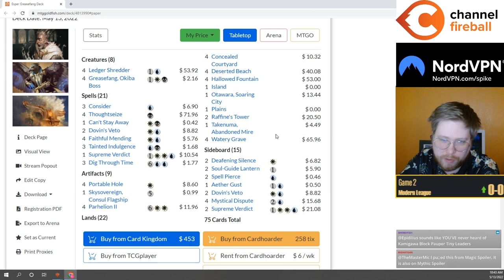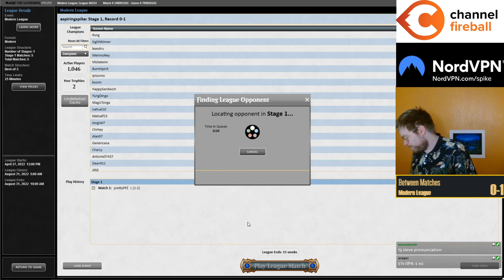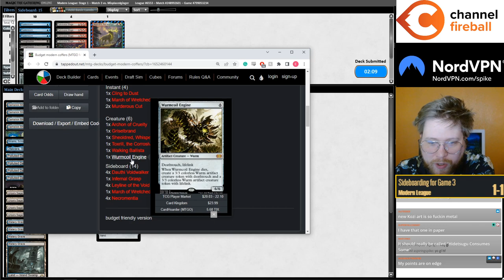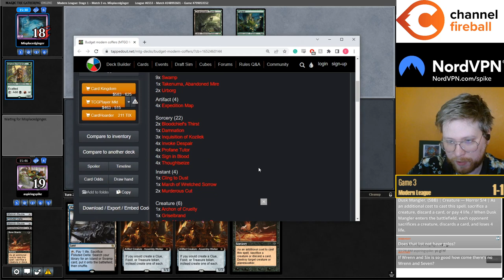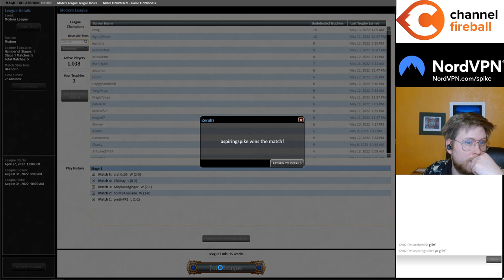Infinite Food = Infinite Turns | Dimir Food | SNC Modern | MTGO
Match Timestamps:
0:00 Deck Tech
01:19 Round 1
29:13 Round 2
41:35 Round 3
1:03:41 Round 4
1:12:59 Round 5

Decklist:
CREATURE
4 Academy Manufactor
4 Asmoranomardicadaistinaculdacar
4 Emry, Lurker of the Loch
4 Ledger Shredder
4 Ovalchase Daredevil

ARTIFACT
1 Aether Spellbomb
4 Mishra's Bauble
1 Nihil Spellbomb
1 Shadowspear
1 Springleaf Drum
4 The Underworld Cookbook
4 Time Sieve

LAND
4 Darkslick Shores
1 Island
1 Minamo, School at Water's Edge
1 Otawara, Soaring City
4 Polluted Delta
1 Swamp
4 Urza's Saga
4 Watery Grave

SORCERY
4 Unearth

SIDEBOARD
3 Bone Shards
3 Flusterstorm
4 Fulminator Mage
1 Pithing Needle
1 Soul-Guide Lantern
2 Thoughtseize
1 Jegantha, the Wellspring